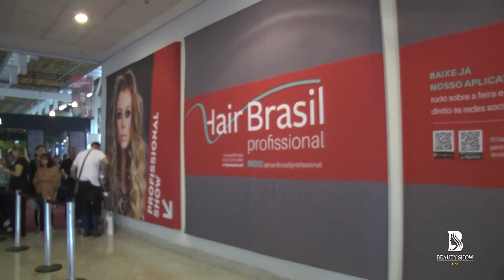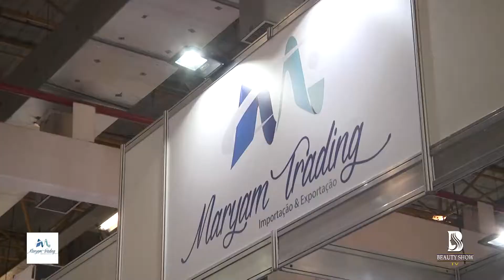Beauty Show TV Hair Brasil 2019 MARYAM